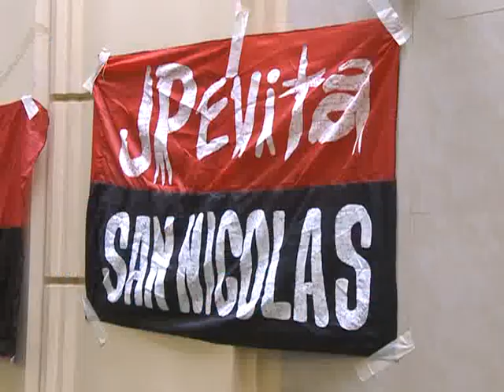"Para este gobierno lo más importante es que haya cada vez más trabajadores con mejores salarios"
El ministro de Economía y candidato a vicepresidente del Frente para la Victoria, Amado Boudou, destacó que la prioridad del gobierno "es que haya cada vez más trabajadores con mejores salarios", al encabezar hoy en San Nicolás un acto de apoyo al candidato a intendente local, Gustavo Díaz Bancalari.

Boudou resaltó que esto permitiría "que cuando termine (un eventual próximo

mandato la presidenta) Cristina, en el 2015, ya podamos decir que no

hace falta la asignación por hijo, porque todos los chicos tienen a

su papá o a su mama con trabajo, y entonces cobran el salario

familiar que puso el general Perón", completó.

El ministro encabezó hoy en el sindicato de Luz y Fuerza de la

localidad bonaerense de San Nicolás un acto de campaña en el que

respaldó al candidato a intendente local, Gustavo Díaz Bancalari,

actual secretario de Obras Públicas del municipio.

También participaron de la actividad el actual intendente

nicoleño, Marcelo Carignani; candidato a senador provincial; el

diputado nacional José María Díaz Bancalari, que va por su

reelección; el titular de la Anses, Diego Bossio; y el apoderado

del PJ nacional, Jorge Landau, entre otros.

Boudou sostuvo ante un auditorio repleto de militantes

que la administración de Cristina Fernández de Kirchner es "un

gobierno que fue atacado ferozmente por la prensa".

Sin embargo, remarcó que "logró que una frase que se decía y

se repetía, `donde hay una necesidad hay un derecho`, tuviera un

sentido completo, porque los derechos se convirtieron en políticas

de gobierno, en instituciones como el nuevo sistema jubilatorio, la

asignación universal por hijo, las netbooks para las escuelas, el

calendario de vacunación con 16 vacunas, y sobre todo los cinco

millones de puestos de trabajo que se han generado en estos ocho

años".

Así, el ministro subrayó que hoy "tenemos un proceso nacional

y una economía que funciona y genera consumo y empleo, entonces

también tengamos procesos locales" exitosos.

Por eso afirmó que es importante "que ganemos la provincia de

Buenos Aires con Daniel Scioli, y continuar en San Nicolás la labor

de Marcelo con un hombre que pertenece en su médula al proyecto de

Cristina Fernández de Kirchner, como es Gustavo Díaz Bancalari".

El ministro y candidato a vicepresidente del FPV agregó que

en Argentina "hoy tenemos un proyecto de Nación y una única líder

capaz de llevarlo adelante, que se llama Cristina Fernández de

Kirchner".